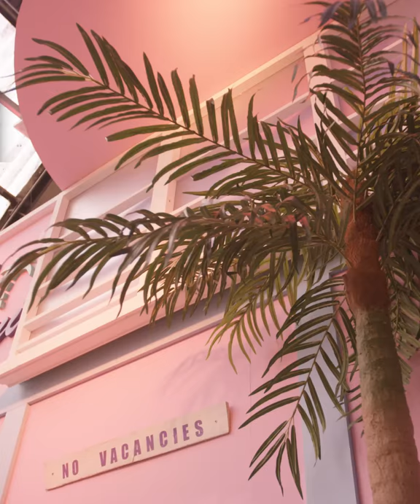Backyard Cinema: Miami Beach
If you like piña coladas but not getting caught in the rain, then we have created your dream cinema. The roof is on, the sand is out - kick off your city shoes and grab a pair of flip flops as you lie back and enjoy the only guaranteed summer experience in London.